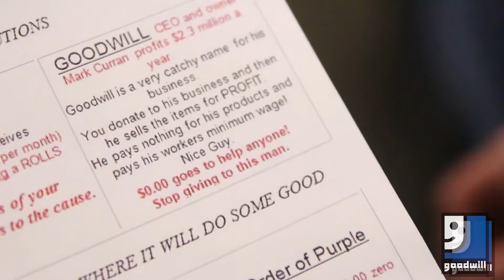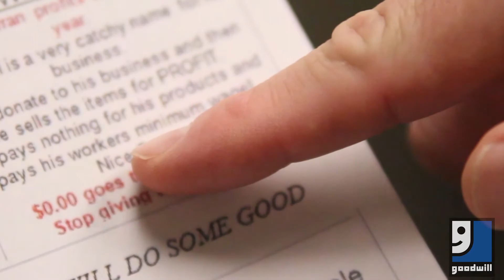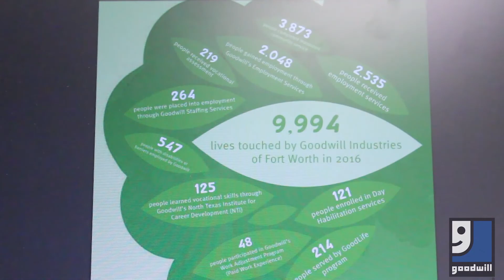Think Before You Post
Goodwill Industries of Fort Worth encourages everyone to think before you post because not everything you see on social media is true.